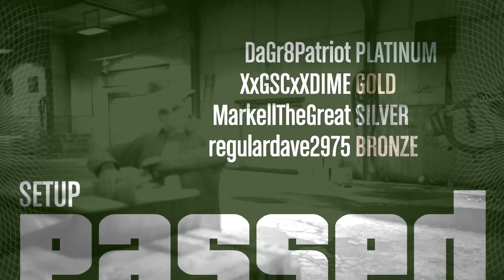GTA 5 Online Heist - I'm In Love With The Coco - Series A Funding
This Is Regular Dave coming back at you with another
GTA 5 Online Heist video. If you enjoyed the video
what you want to see, and what you enjoyed.

This video contains:
GTA 5 PS4 Gameplay✔︎
GTA 5 PS4 Funny Moments✔︎
GTA 5 PS4 Funnies✔︎
GTA 5 Next Gen Gameplay✔︎

GTA 5 PS4 Gameplay | Does The Game Really Look That Much Better?

GTA 5 PS4 Gameplay | First Person Mode - Likes And Dislikes

GTA 5 PS4 Gameplay | How To Transfer Your Character, Character Creation

I appreciate all of you guys. I have fun posting
GTA 5 Online Heist videos and I'm glad you guys enjoy it.